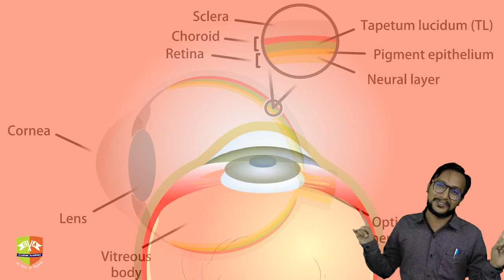Why do Cats' eyes shine at night?